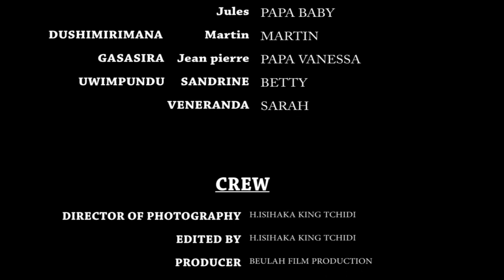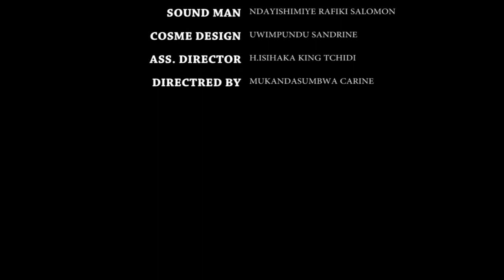NYIRANKOTSA S2 EP9 Barafashwe basambana! Niba utari mukuru nturebe iki gice||Film Nyarwanda